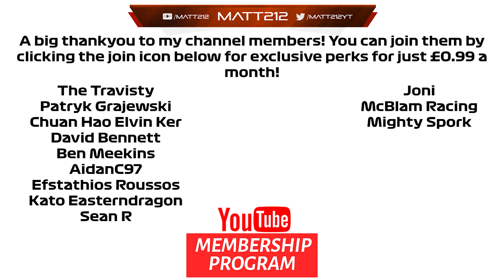F1 2021 Williams RTG: Please Still don't watch this video... Season 1 Round 11 Dutch GP!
Equipment I use:
Consoles:  Xbox Series X, PS5, Xbox One X, PS4 Pro, XB360, PS3, PC
Capure Card: Elgato 4k60
Editing Software: Adobe Premiere

League i currently compete in:
apexonlineracing
theonlineracingassociation
supremeracingleague
onlineracingleague
topsimracingleague

F1 2021
Iracing

Pc Specs:
AMD Ryzen 9 5950X
RTX 3090
64Gb DDR4 3200Mhz Memory
Windows 10

Gtx1070
32gb DDR4 2400hz Memory
Windows 10